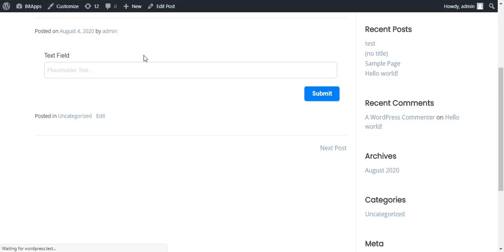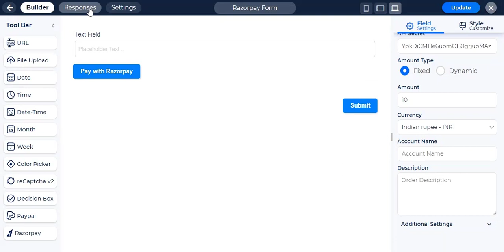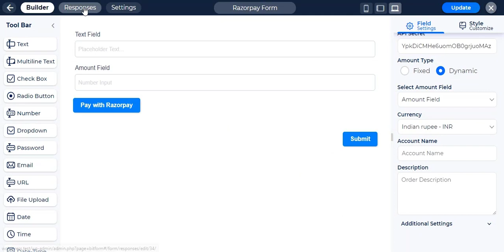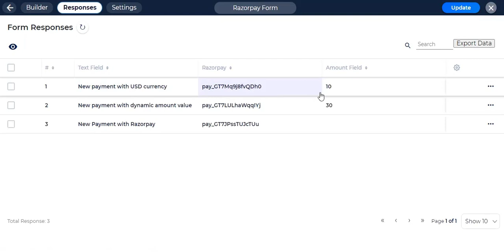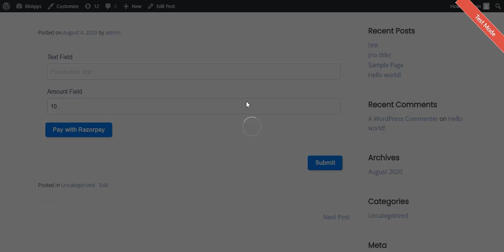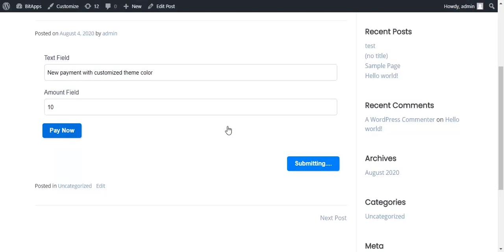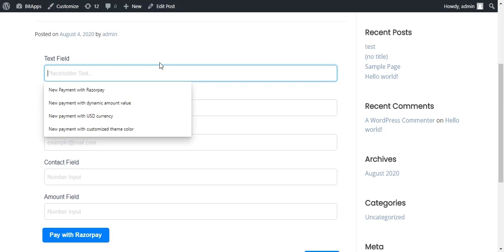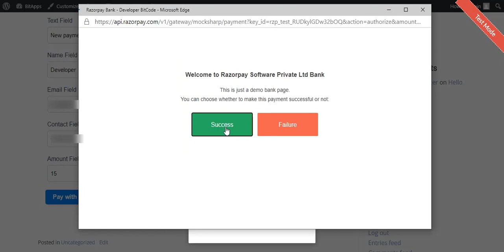Razorpay Integration With Wordpress Form - Bit From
Another payment gateway plugin Razorpay has been added to Bit Form. It allows credit cards, debit cards, net banking, wallet & UPI payments.

The below instructions you have to follow to set up the Razorpay button on Bit Form:

1. API Key & API Secret: To integrate the admin Razorpay account with Bit Form, the admin has to go to the dashboard of their account. Then admin has to set their specified key & secret respectively to the fields ' API Key' and 'API Secret'. Now, you are ready to take payment from use via Razorpay. Follow the path to get the API key & secret:
            Dashboard - Settings -  API keys tab - Key ID & Secret

2. Amount Type: Admin can fix that in which way they want to take payments from users.
**Fixed: If the admin wants to set a limit of payment, they have to choose this option. For example, you have created a form for a particular sale. Then you have to set the payment digit on the field.
**Dynamic: For dynamic payment, admins have to add a 'number field' where users can add their amount according to their willingness.

3. Currency: You can set 26+ currency types. The currency is set to INR by default.

4. Account: Admins have to set the account name through which all payments should be received. That specific account name will be shown on the top of the payment checkout bar.

5. Description: Admin can set additional description. Users can see this description while giving their payments on the Razorpay window.

6. Button: In the Button tab, you can change the button text, button alignment to show, full-width button, and the button size.

7. Theme Customization: When the user processes the payment method there will show a Razorpay checkout window. This window's color & theme can be customizable by the admin.

8. Modal: When the modal option 'confirmed on close' is enabled then users will get an option if they want to close the Razorpay window.

9. Prefill: If admins want they can map the field names of the form on the customization prefill fields - 'Name', 'Email', 'Contact'. By this users don't have to put mapped fields information double time on the Razorpay checkout window.

10. Notes: Admins can send additional information by setting values with their corresponding key.